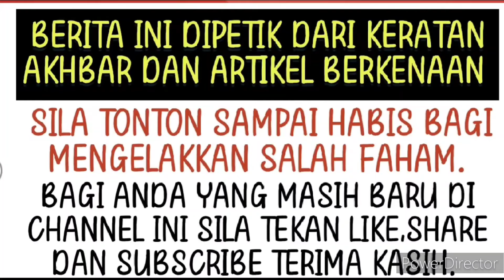Mengejutkan! Ini keputusan terkini pihak Jawi terhadap Aliff dan Ruhainies buat hati Bella hancur😭